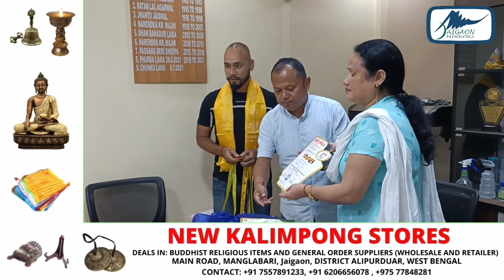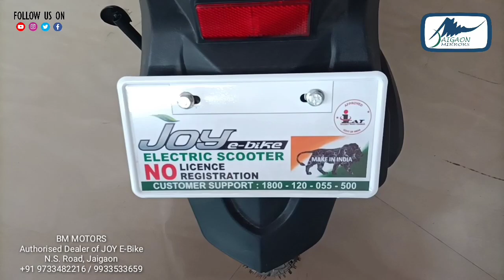जयगांव 2 ग्रामपंचायत प्रधान चुंकु लामा ने किया खिलाड़ियों को सम्मानित।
जयगांव 2 ग्रामपंचायत प्रधान चुंकु लामा ने किया खिलाड़ियों को सम्मानित। किकबॉक्सिंग में किया जयगांव का नाम रोशन।

जयगांव के 8 युवा  खिलाड़ियों ने किकबॉक्सिंग प्रतियोगिता में सिलीगुड़ी में  भाग लिया जिसमे 3 गोल्ड 2 सिल्वर  और 1 ब्रोंज मैडल जीता है। प्रधान चुंकु लामा ने युवा पीढ़ी को खेल कूद में जुड़ने को कहा और नशा से दूर रहने को कहा। कोच रोशन लामा ने युवा वर्ग को खेलकूद में स पोर्ट करने के लिए कहा।